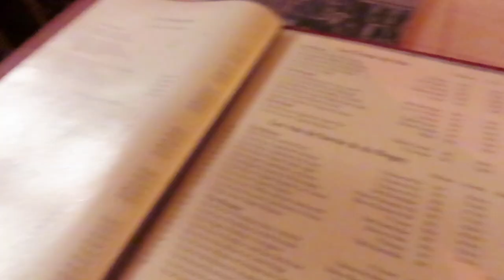Switzerland Series! Geneva - Lausanne - Yverdon Les Bains - Chamonix, FR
Hello hello! Welcome to the first Vlog of my Switzerland series! This was truly the most incredible trip that I couldn't wait to share with you all. It was full of so much exploring. Between cities, to mountain tops, we hit all the stops.

xo, Soph